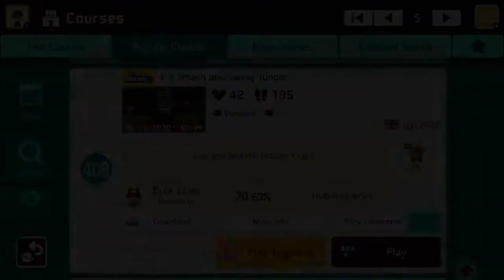4-3 Smash and Swing Jungle by Iggy2602 🍄Super Mario Maker 2 ✹Switch✹ No Commentary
Super Mario Maker 2 Gameplay 🍄 4-3 Smash and Swing Jungle by Iggy2602